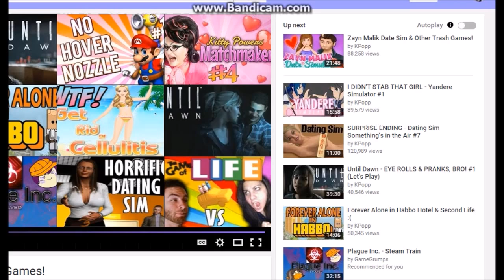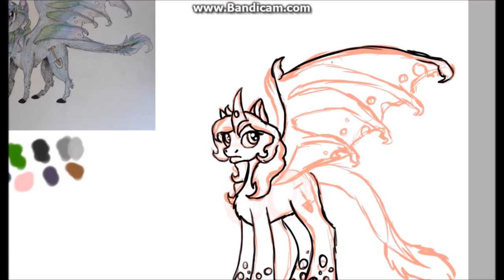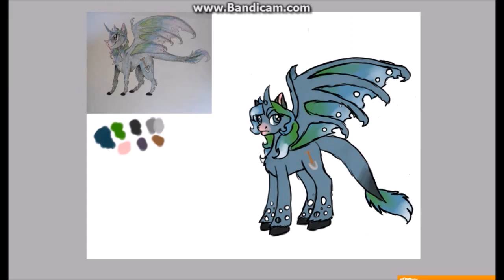Shovel MLP Speedpaint - Request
Art: Me, sapphiremantis @dA
Character: snowleoparddragon999 @dA
Program: Paint Tool SAI & Movie Maker
Music: Youngster Joey (Young Gems Theme) & Pokeli (XY Elite Four Theme)